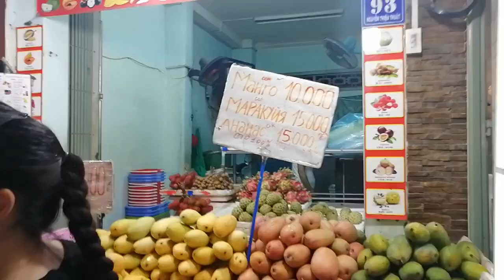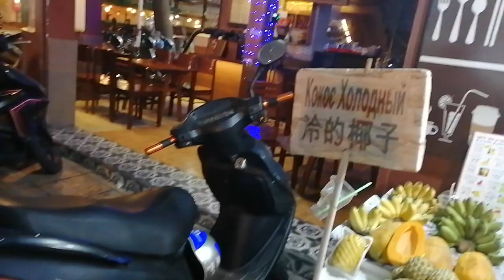Вьетнам, Нячанг,BELLA BEGONIA HOTEL,прогулка по городу, цены на фрукты!